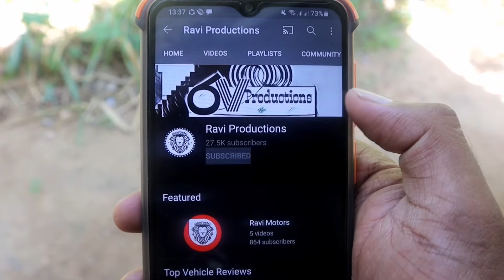NWOW Electric Bikes in srilanka sinhala | Electric scooters | Electric bicycles | Brandnew E - Bikes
NWOW BRANCHES

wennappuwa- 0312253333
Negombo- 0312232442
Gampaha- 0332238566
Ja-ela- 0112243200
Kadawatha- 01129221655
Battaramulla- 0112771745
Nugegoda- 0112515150